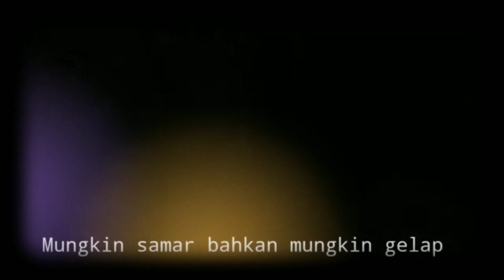Engkau Lelaki Kelak Sendiri | Iwan Fals ~ Nak